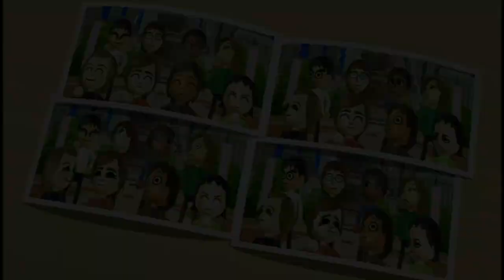Wii Party Board Game Island: Skip vs Pavel vs Dunbar vs Zi-Kai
This gameplay was absolutely perfect.